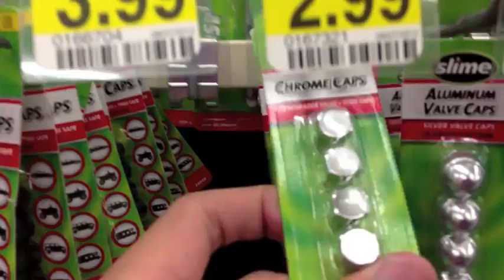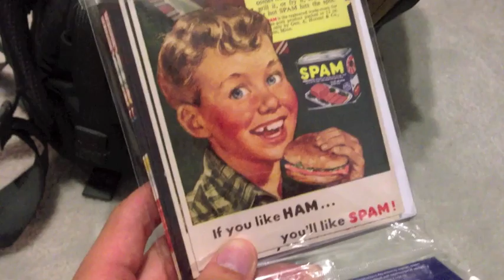MAZERUNNER! Ki Hong Lee is Minho!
Questions today!!! 1: Have your read MazeRunner? If yes, did you like it? If not, let's read together! 2: Do you like Spam??

Runnin around town!